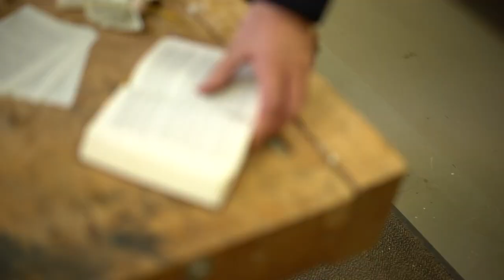Christmas Upcycling mit Ludger: Adventsengel aus Liederbuchseiten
Im Rahmen unserer Adventsengel-Aktion wollen wir Euch in diesem Jahr ein paar praktische und einfache Bastel- und Doityourself-Tipps zur Adventszeit präsentieren.

Ludger Abeln war dafür ganz im Süden unseres Bistum im Theresienhaus der Caritas in Glandorf. Cille arbeitet im Theresienhaus und erstellt im vierten Teil der Serie mit uns einen wunderschönen Adventsengel aus Liederbuchseiten mit ganz wenig Aufwand.